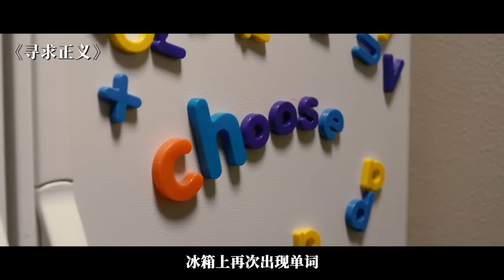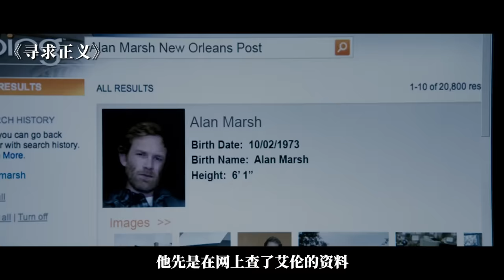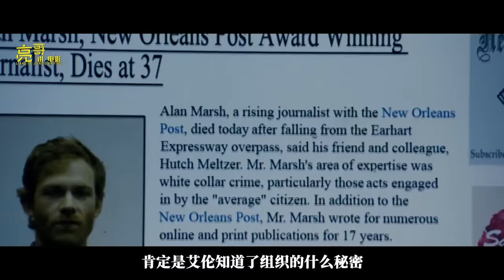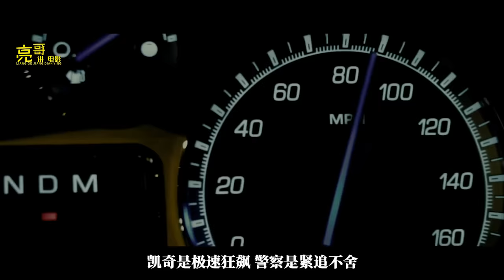妻子被殴打强暴，丈夫求助神秘组织，执行私刑，尼古拉斯凯奇主演《寻求正义》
尼古拉斯·凯奇主演犯罪片